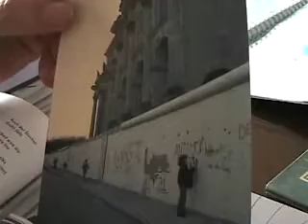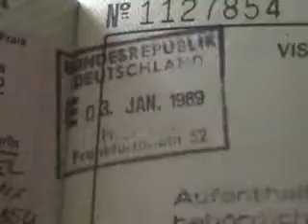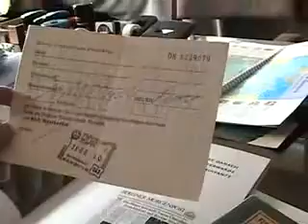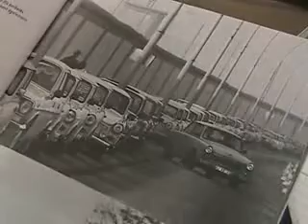PUCP - Recuerdos del Muro: Isabel Díaz y Peter Kaulicke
Isabel Díaz, ingeniera de nuestro Instituto de Corrosión, y Peter Kaulicke, arqueólogo procedente de Alemania nos cuentan sus singulares experiencias mientras aún existía el Muro de Berlín.